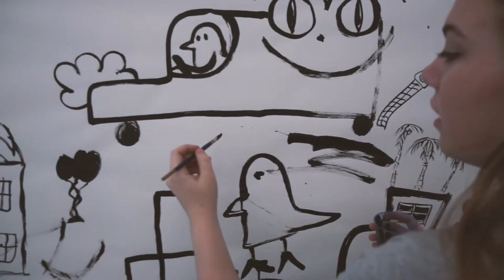Visiting the Art Gallery 🎨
heellooo! I am in love with my new camera. it's official 💓

come say hey on twitter @caitsplace or on instagram @caitsplacee (two ees)